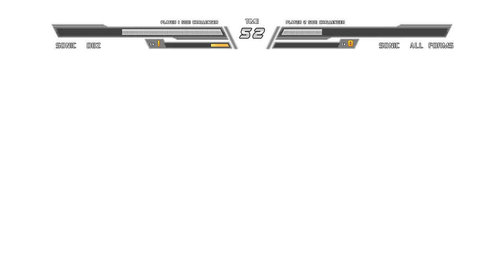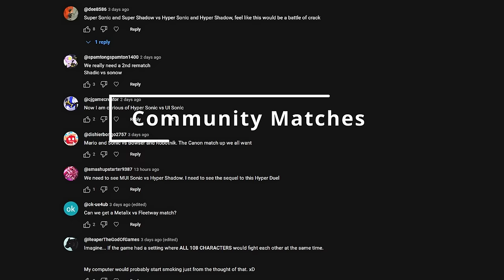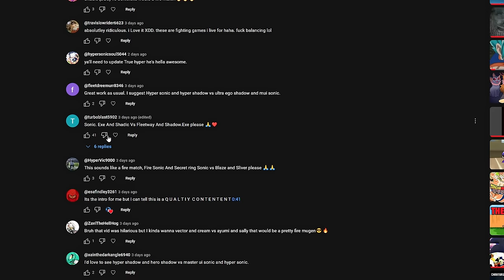Sonic Has Gone BEYOND Dragon Ball Z Status Now | Sonic Battle Mugen HD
Sonic The Hedgehog Has Been Compared Dragon Ball Z For A Long Time
And Today Doesn't Help Because Sonic Has Mastered Ultra Instinct along
With Shadow's Ultra Ego from the Super Manga.